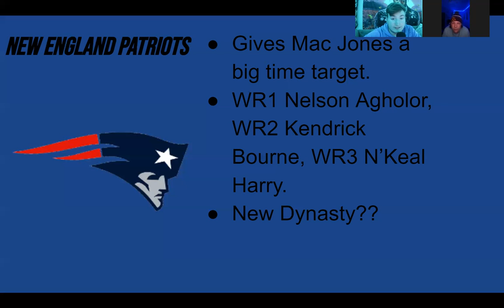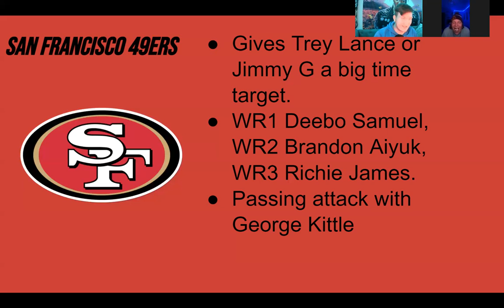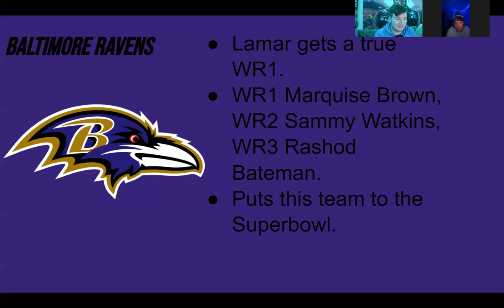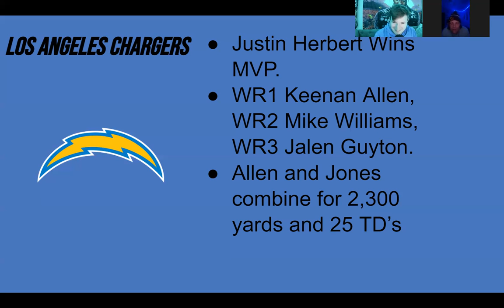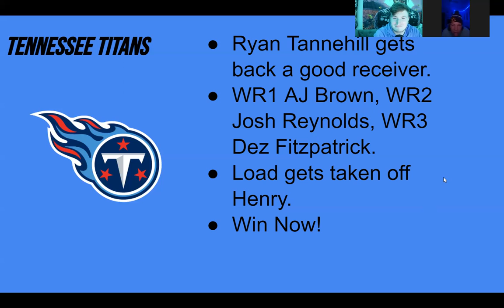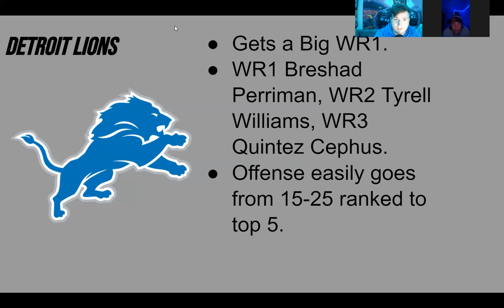Julio Jones Trade Predictions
Gavin and Lucas describe 6 different teams point of trade for the top 3 wide out. Julio could fit in any of these spots and they describe their reasons. Also give their opinions on what the teams would have to give up. Thank you all for the support!!